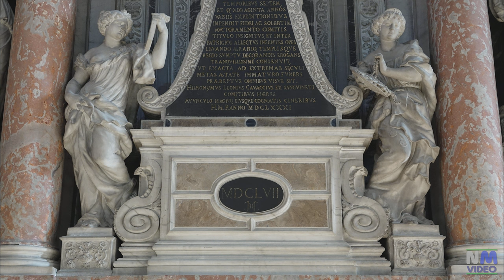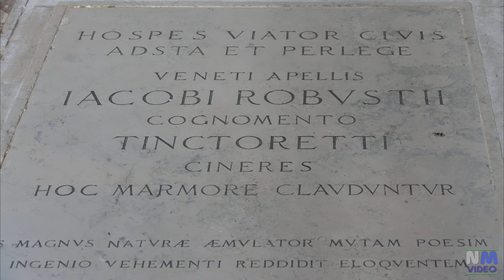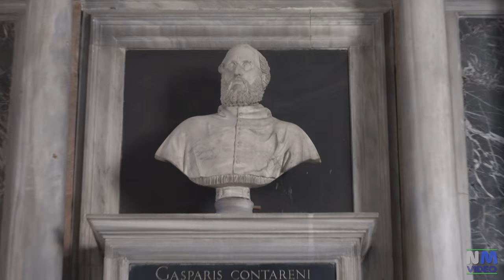VENEZIA - La Chiesa della Madonna dell'Orto e la tomba di TINTORETTO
La chiesa della Madonna dell'Orto venne costruita dalla congregazione degli Umiliati verso la metà del XIV secolo, giunti a Venezia sotto la guida del loro Superiore Generale frate Tiberio de' Tiberi da Parma, generale dell'ordine e sepolto nella chiesa stessa. Venne dedicata a Dio, alla Beata Vergine e a san Cristoforo, santo patrono dei viaggiatori e dei traghettatori, scelta probabilmente suggerita dall'ubicazione della chiesa in prossimità della laguna e delle isole prospicienti questa parte della città e alla terraferma. Il nome con il quale la chiesa entrò a far parte della storia di Venezia ed è nota in tutto il mondo fu quello che le venne dato dalla popolazione dopo che vi fu collocata una statua della Vergine, ritenuta miracolosa. La statua venne scolpita da Giovanni De Santi, su committenza del parroco di Santa Maria Formosa, il quale, non trovandola di suo gradimento, la rifiutò quando era ancora in corso di realizzazione. Lo scultore sistemò provvisoriamente nell'orto della propria casa la statua di pietra tenera, incompiuta. Di lì a poco la moglie dello scultore si accorse che la statua emanava strani bagliori durante la notte: la notizia si diffuse presto in tutta la città e il luogo divenne meta di pellegrinaggi. In seguito al verificarsi di alcuni miracoli e al conseguente aumento della venerazione popolare, il vescovo di San Pietro di Castello (che fino al 1807 fu la sede cattedrale cittadina) indusse il De Santi a spostare la statua all'interno della sua casa o di una chiesa per evitare forme improprie di culto. L'artista la offrì dunque ai frati di San Cristoforo con tre richieste: di poter essere sepolto a sue spese dinnanzi al luogo dove sarebbe stata collocata la statua, che gli fosse celebrata in perpetuo una messa in suffragio e che gli fosse corrisposta una ingente somma di danaro. I frati accolsero le prime due richieste ma non trovandosi in condizioni economiche adatte per acquistare la statua, intervenne la scuola di San Cristoforo che la comprò per la somma di 150 ducati. Il 18 giugno del 1377 la statua venne solennemente trasportata in chiesa. Nel 1414 il Consiglio dei Dieci concesse alla chiesa l'uso ufficiale del nome "Madonna dell'Orto", come peraltro ormai già consolidato a livello popolare. La chiesa è senza dubbio uno dei luoghi emblematici dell'architettura gotica veneziana. La facciata e il chiostro sono del quadriennio 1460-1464, con statue della fine del Quattrocento. Dello stesso periodo il campanile a cupola, terminato nel 1503. Gli interni sono impreziositi da alcuni dipinti di Jacopo Robusti detto il Tintoretto, oggi sepolto nella navata destra, e dei quali si conserva ancora il contratto, datato 14 maggio 1565. Anche il campo antistante la chiesa presenta delle particolarità: è uno dei pochi rimasti a Venezia con la tradizionale pavimentazione in mattoni di cotto, posizionati a spina di pesce. L'ingresso è a pagamento di  1 euro per i non residenti.